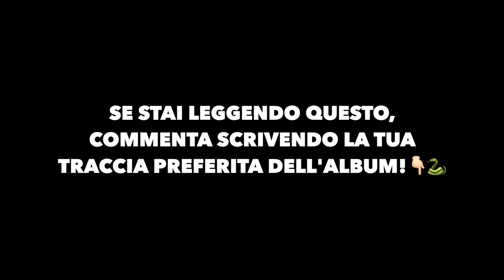REACTION A "ICE CLIMBERS" DI GLASOND & CATRA!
Slatt💚, eccoci tornati con una nuova reaction, questa volta andiamo ad ascoltare "Ice Climbers" di Glasond & Catra! Dopo una lunga attesa il duo ha finalmente droppato il loro primo progetto ufficiale insieme🙏🏻.